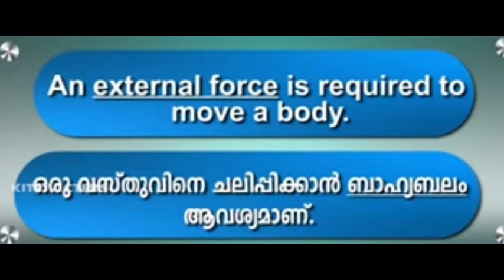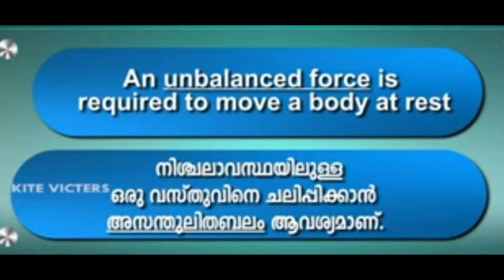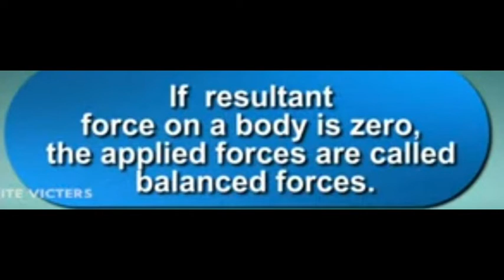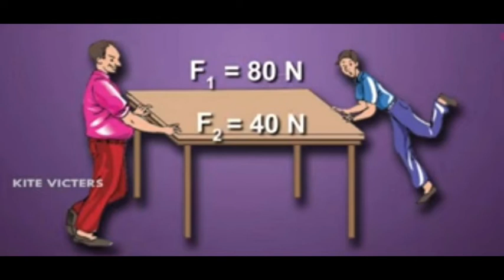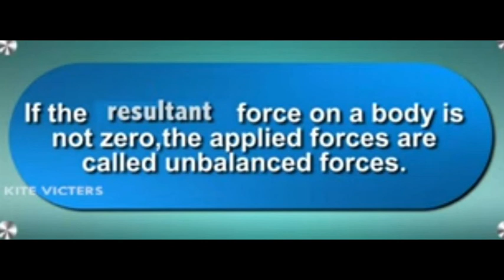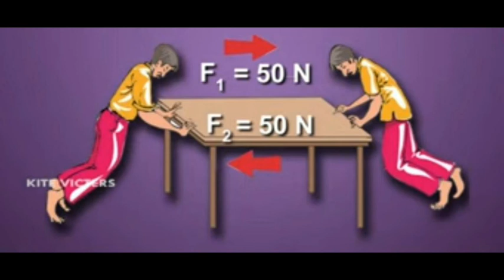9TH MOTION $ LAWS OF MOTION ചലനവും ചലന നിയമങ്ങളും